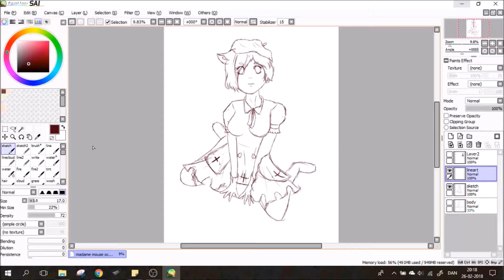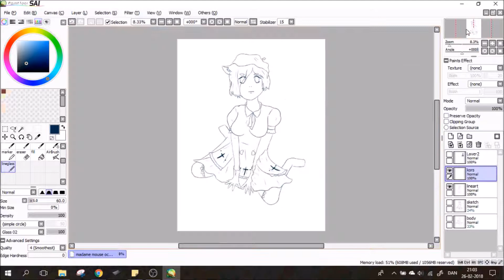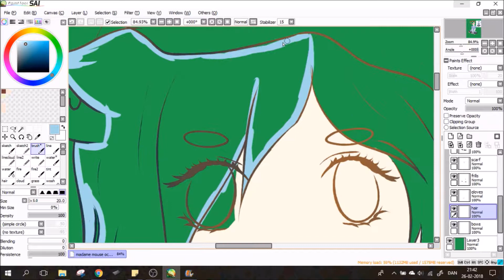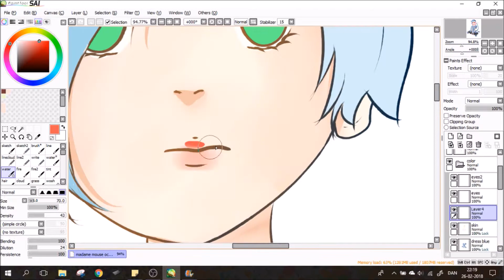madame mouse | contest entry